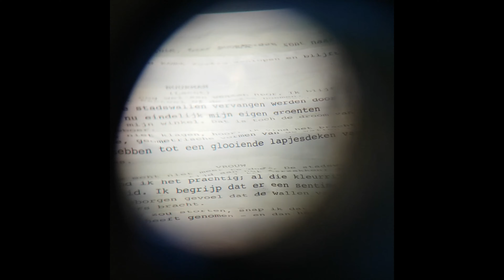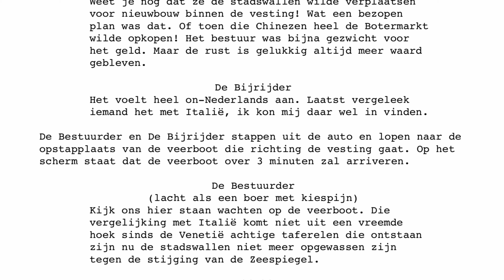Floor Snels | Landschapstriënnale - Zuiderwaterlinie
Op dinsdag 20 april stond het landschapslaboratorium van de Zuiderwaterlinie centraal tijdens de Landschapstriënnale 2021. In dit filmpje van Floor Snels vertelt ze je meer over haar kunstwerk voor de buitenexpositie 'Landkunst op de Zuiderwaterlinie'.